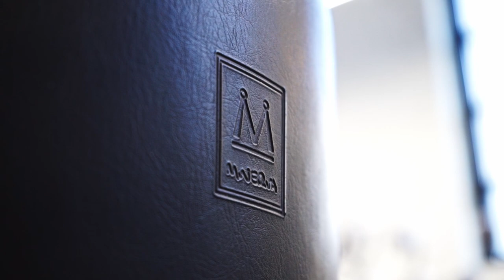Salon Posta | Lookbook Series